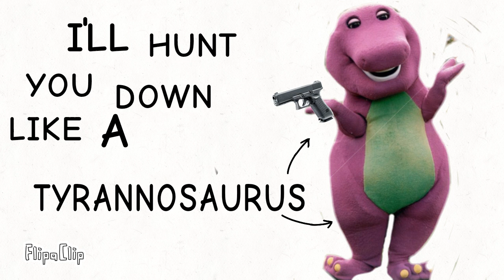I fell down to earth animated :3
idk brah what do you want from me I made a stupid animation
like what is there to describe?